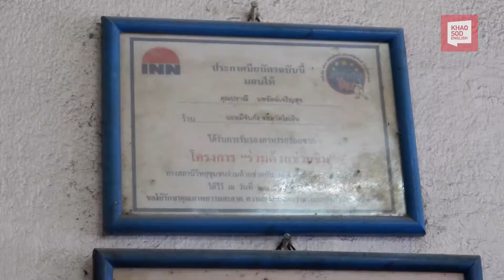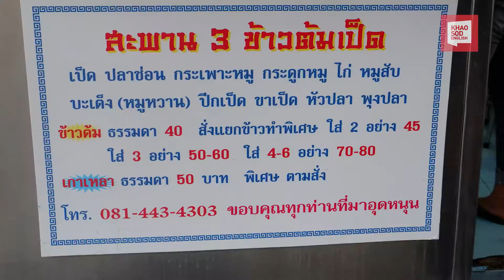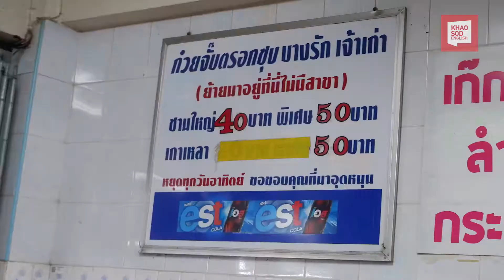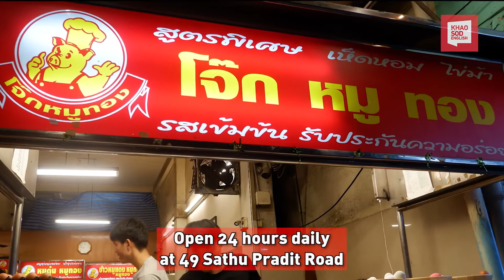Cheap, Decades-Old Bangkok Street Food at Chan Road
These downtown eateries have been around for decades, but relatively unknown to tourists. This video is a guide to the bustling street food scene of Thanon Chan neighborhood.